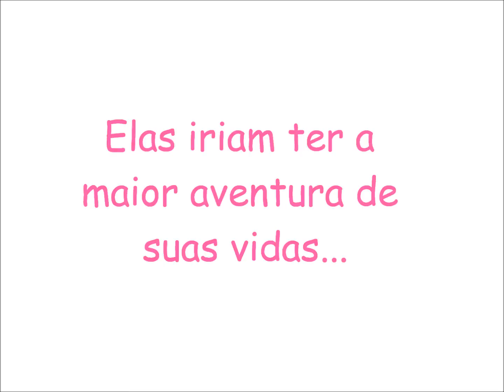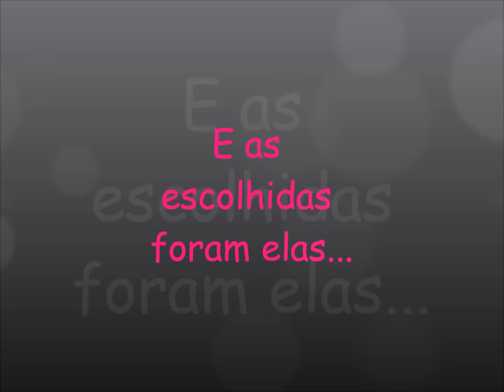✿LPS: Acampamento de Verão ✿ ( Trailer )